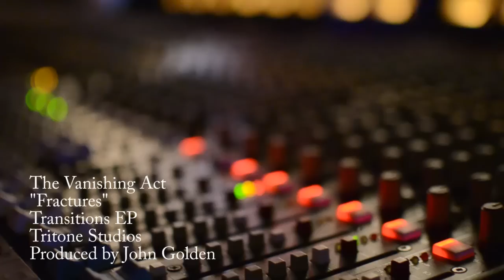The Vanishing Act - Fractures (LIVE MUSIC VIDEO)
The Vanishing Act's final show at H2O in Orlando, Florida. (6/23/2012)

Video shot and edited by Ross Barnett

ROSSMONSTER MEDIA SERVICES 2012
2012 COPYRIGHT TRITONE STUDIOS
Produced by John Golden